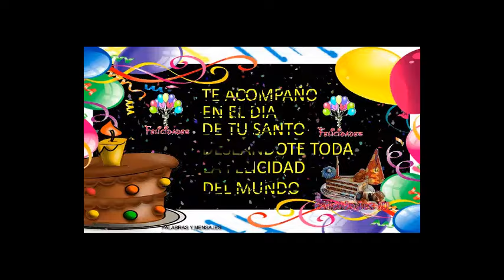💥✨ FELIZ DÍA EN TU SANTO ✨💥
FELIZ DÍA EN TU SANTO muchas felicitaciones,feliz santo para ti,mensaje de felicitación feliz día de tu santo,mis mejores deseos para ti en tu santo,que pases un bonito día en tu santo,lindo mensaje para congratular y desear un maravilloso y hermoso feliz día de tu santo,un bonito vídeo para agasajar y desear un feliz santo,feliz onomástica en tu día,feliz día de santo a todos mis amigos,dedicatorias para el santo con estas lindas palabras,desear un feliz santo con mucho cariño,buen día feliz santo amor,felicidades a todos los santos,alégrate en tu día feliz santo,,linda tarjeta para felicitar en tu santo,bellas tarjetas de santoral,2 mejores imágenes de feliz santo,felicitaciones de santo,tarjetas animadas de feliz santo para compartir,personaliza y envía tarjetas de feliz santo por email,imprime tus propias tarjetas de feliz santo,ideas de feliz santo para celebrar,feliz santo gif,muchos ejemplos de oraciones contienen hoy un feliz santo,frases para onomástica,frases de feliz onomástico preparadas para ti,consulta el santoral para saludar a tus amigas,siempre saluda y felicita a esa persona especial por su santo,hoy es tu santo felicidades,muy feliz santo mama,agasajar en el día de su santo a tu compañero,brindar por el día de tu santo.